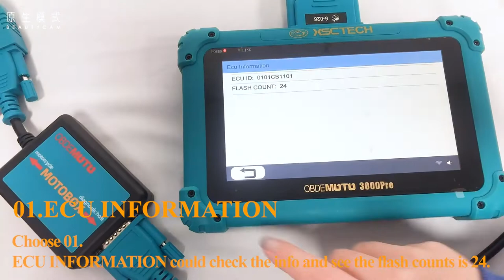FOR HONDA KEIHIN 38770 K56 V01 remap with OBDEMOTO 3000PRO